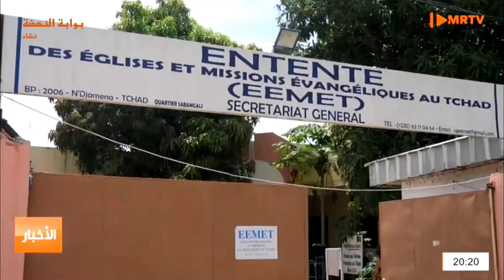تضامن - حملة توزيع المواد الغذائية تشمل القطاع الصحي و الديني